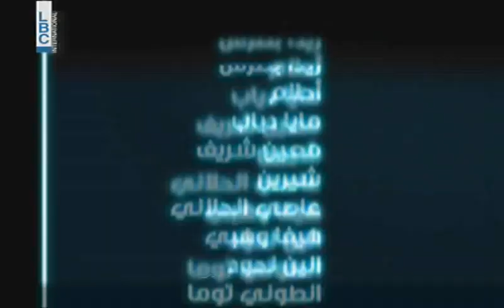Almouttaham - Upcoming Episode Samir Sfeir